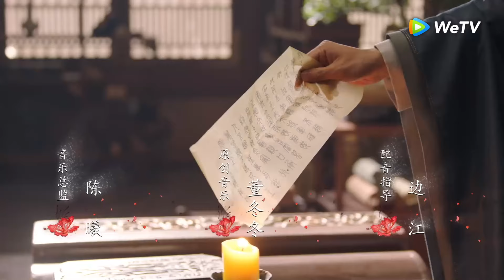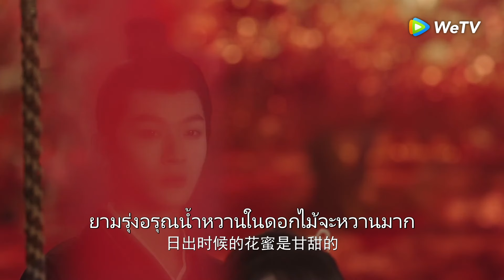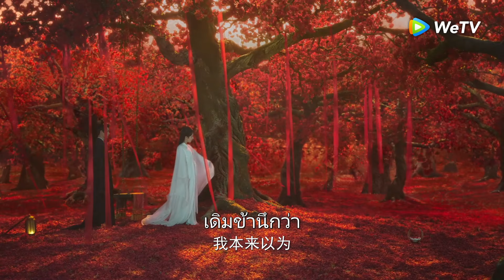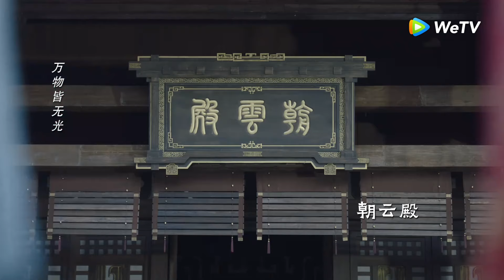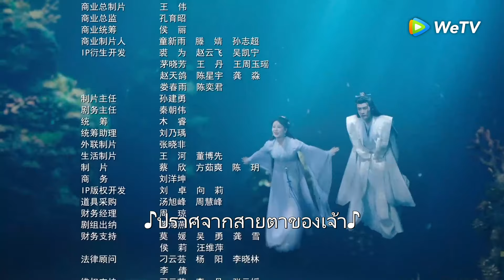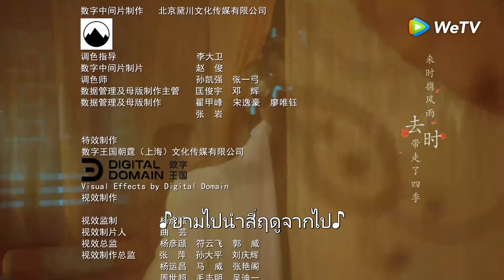ซีรีส์จีน | ห้วงคำนึง ดวงใจนิรันดร์ ภาค2 (Lost You Forever S2) ซับไทย | EP.19 Full HD | WeTV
นักแสดง: หยางจื่อ, จางหว่านอี้, เติ้งเหวย, ไต้ลู่หวา, หวังหงอี้, ถานเจี้ยนซื่อ
สมัยบรรพกาลคน เทพและปีศาจอยู่ร่วมกัน องค์หญิงแห่งเกาซิงจิ่วเหยาที่พเนจรอยู่ในดินแดนอันห่างไกลไม่เพียงแต่สูญเสียฐานะแล้วยังเสียรูปลักษณ์ไปด้วย นางกลายเป็นเหวินเสี่ยวลิ่ว ซินแสผู้ไร้ที่ไปอยู่ที่ตำบลชิงสุ่ย เหวินเสี่ยวลิ่วบังเอิญช่วยเหลือถูซานจิ่งคุณชายจากชิงชิวจนเกิดเป็นความรัก เชียงเสวียนองค์ชายแห่งเซวียนหยวนลูกผู้พี่ของเสี่ยวเยาตามหาเสี่ยวเยาไปทั่วพิภพจนมาถึงตำบลชิงสุ่ย ได้มาพบกับเสี่ยวเยาแต่ก็จำกันไม่ได้จนผ่านอุปสรรคมากมายในที่สุดเสี่ยวเยาได้ฐานะองค์หญิงกลับคืนมา เพื่อที่จะรวมแผ่นดินเชียงเสวียนยอมตัดความรักส่วนตัวเพื่อขึ้นเป็นราชา เสี่ยวเยาก็คอยช่วยเชียงเสวียนจนสำเร็จ แล้วเร้นกายไปจากยุทธภพพร้อมถูซานจิ่ง เชียงเสวียนตั้งใจดูแลบ้านเมืองให้สงบสุข เพราะรู้ว่าขอแค่บ้านเมืองสงบสุขเสี่ยวเยาของเขาก็จะสงบสุขไปด้วย